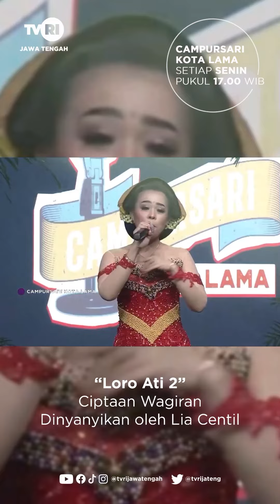Loro ati? Njaluk dijogeti, Ojo lali sesok sore manthengi CampursariKotaLama ing